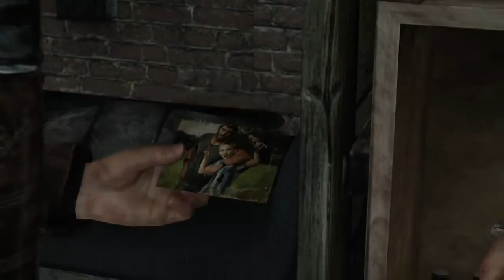Part 8 - Baby Brother, Tommy - The Last of Us Gameplay No Commentary